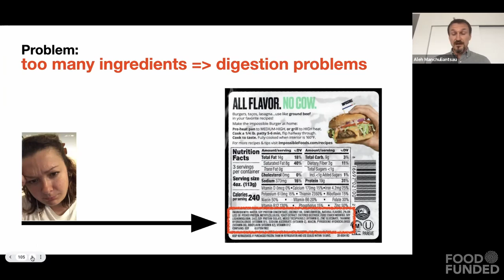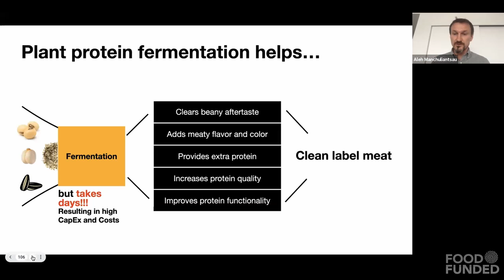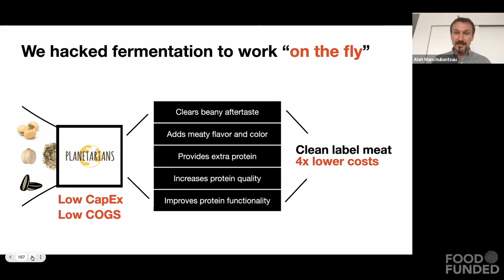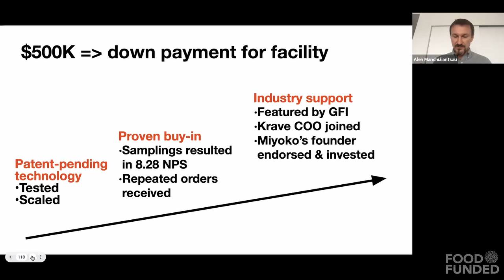PLANETARIANS (next gen plant-based meat), Finalist at FOOD FUNDED 2021 Investor Fair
Recorded at FOOD FUNDED 2021 Community Traction on 10/13/2021,
featuring Aleh Manchuliantsau.